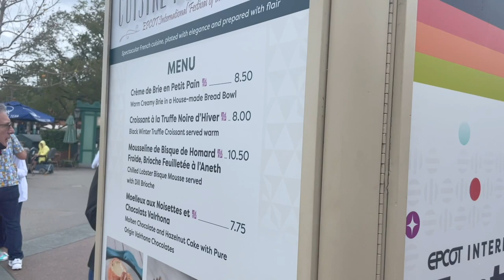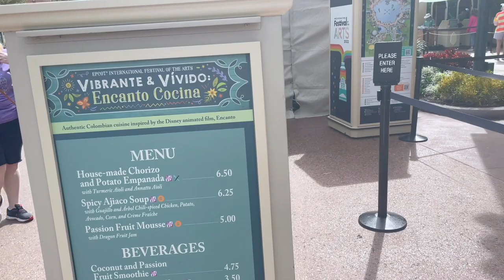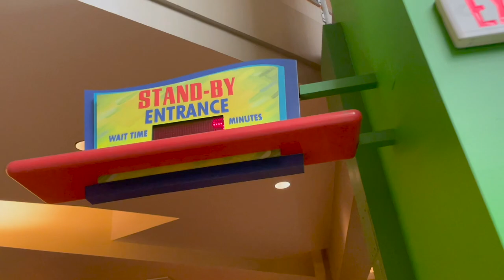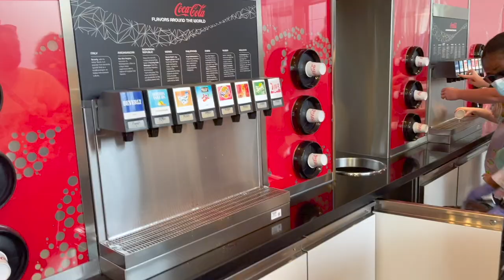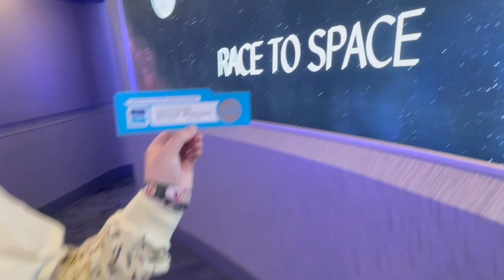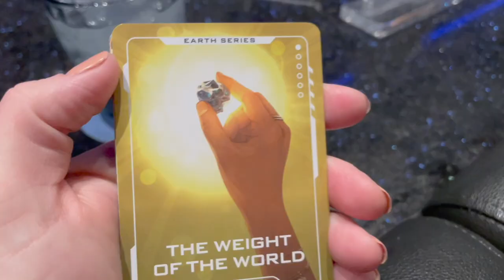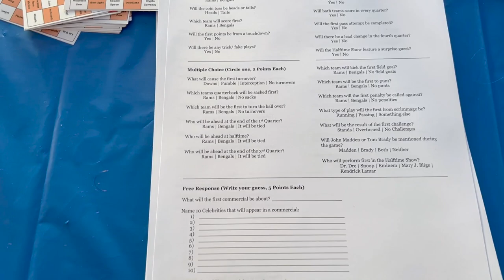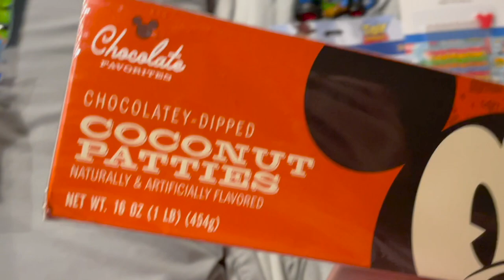The Bestival Festival of the Arts! | EPCOT & Family Christmas & Super Bowl Party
Today is the whole reason Sarah took this trip! Ashley Brown and Josh Strickland are the Disney on Broadway performers. She feels so lucky to get another chance to soak up the Festival of the Arts! Her and Katie eat some delicious food, stroll through the art booths, and ride some rides. At home, Peter and James prepare for the family Christmas/ Super bowl party. Doesn't their antipasto tree look delicious? After a walk up Space220 reservation the girls watch the Disney on Broadway performance and Harmonious. The only thing that would've made this EPCOT day better was if James and Peter were there!